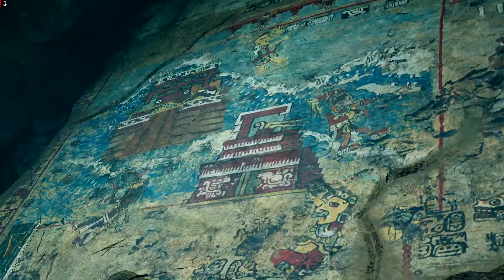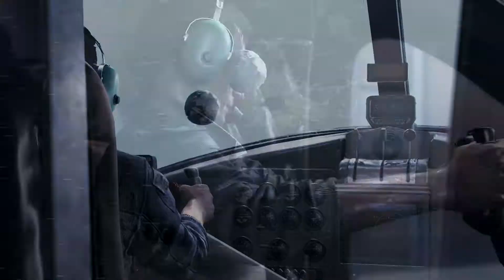Shadow of The Tomb Raider Walktrhough Parte 2 : O Começo do Fim! - STEAM VERSION PC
Fala Meus Logos, Loguinhos e Logueiros do meu coração tudo bem com vocês?

Aqui a Parte 2 dessa Aventura!
Essperto que curtam
LINK DO DRIVER ADRENALIN 18.9.1 para Melhor Desempenho de sua PLACA AMD no Shadow of The Tomb Raider: